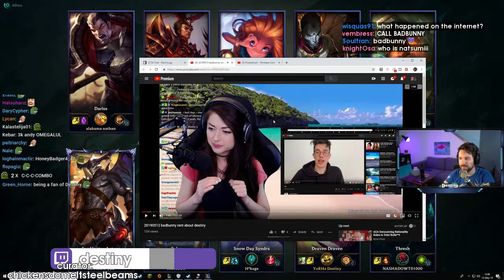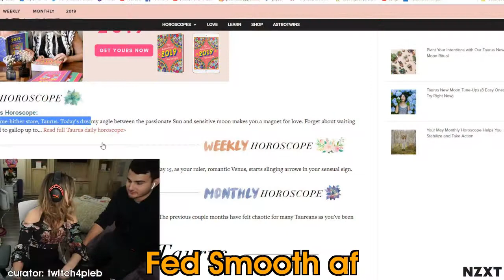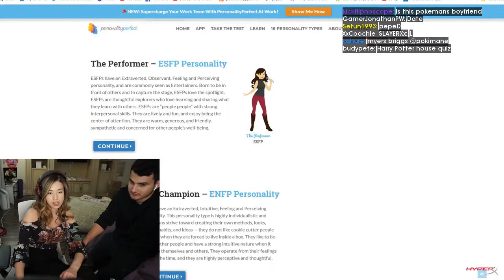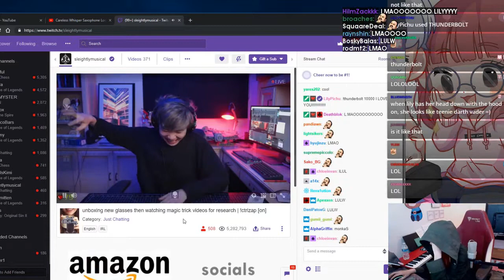Destiny on Badbunny | Pokimane using stun gun | Top OfflineTV Moments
Every day, Gloomshot: OfflineTV automatically:
- And puts together these highlight videos into short playlists for max OfflineTV viewing entertainment!

This process is done automatically, but I make updates to Gloomshot's curation code every day. Help me progress it by commenting about what clips you liked / didn't like.

NOTE: If you are a OfflineTV content creator and don't want your videos to be promoted on Gloomshot, just shoot me a message (email is fastest) and I'll update the algorithm to blacklist your stream.

Content creators are the lifeblood of the OfflineTV community, so if this video introduced you to a streamer you like, make sure to support them by viewing their channel and SUBSCRIBING so you can see the action live at the source.

Source streams for today's highlight video:

[00:00] Offlinetv Highlight #1: "when its hard to compliment poki's body" clipped by alphakush1

[00:29] Offlinetv Highlight #2: "What a god" clipped by veilside180

[01:20] Offlinetv Highlight #3: "Poki Caked" clipped by rainierdaninja

[01:48] Offlinetv Highlight #4: "Destiny on Badbunny" clipped by chickensdomeltsteelbeams

[02:36] Offlinetv Highlight #5: "Pokimane using stun gun" clipped by vnpatriot

[02:55] Offlinetv Highlight #6: "Fed Smooth af" clipped by twitch4pleb

[03:41] Offlinetv Highlight #7: "Fed's the new weeb commander Pog" clipped by tenkaipalm

[04:27] Offlinetv Highlight #8: "Its TIME HAPPY 23rd BIRTHDAY POKI " clipped by alphakush1

[05:16] Offlinetv Highlight #9: "Badbunny takes" clipped by chickensdomeltsteelbeams

[06:15] Offlinetv Highlight #10: "Badbunny Cancelled" clipped by chickensdomeltsteelbeams

[06:52] Offlinetv Highlight #11:  clipped by protexgaming

[07:41] Offlinetv Highlight #12: "gachiGASM" clipped by laserph

[08:04] Offlinetv Highlight #13: "Lily uses thunderbolt on Albie" clipped by quasaru

[08:31] Offlinetv Highlight #14: "From Pog to ?" clipped by laserph

[09:20] Offlinetv Highlight #15: "Fed T H I C C" clipped by vietspartan

[09:46] Offlinetv Highlight #16: "My Heart Will Go On" clipped by quasaru

[10:45] Offlinetv Highlight #17:  clipped by alexg_g5

[11:12] Offlinetv Highlight #18:  clipped by runsvoid

[11:37] Offlinetv Highlight #19: "FED'S REAL VOICE" clipped by laserph

[12:08] Offlinetv Highlight #20: "Fed and Ernie twins" clipped by vietspartan

[13:07] Offlinetv Highlight #21: "Queen poki turns 23
" clipped by filoandraph